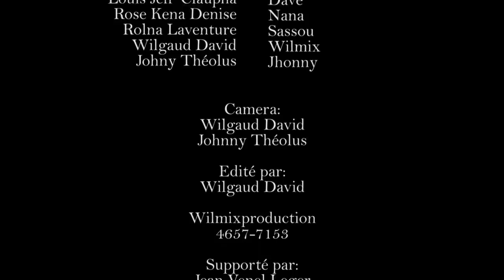Avilisman #2 final Feat Yòyò je retiens